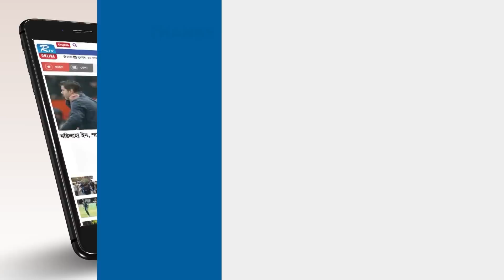Golmaal | গোলমাল | Ep 201 | Milon, Nadia, Mishu, Nabila, Arfan, Shamol Mawla | Rtv Drama Serial